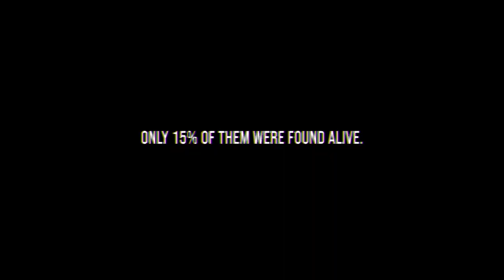The Poltergeist Diaries - Official Trailer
Trailer for the film THE POLTERGEIST DIARIES, coming to streaming and DVD in October 2021 from Bayview Entertainment.